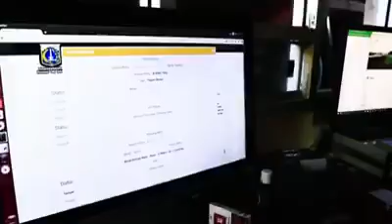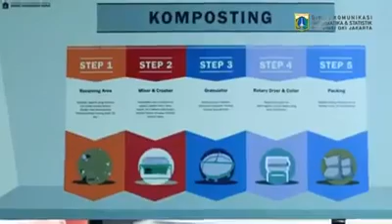Bantar Gebang Kini